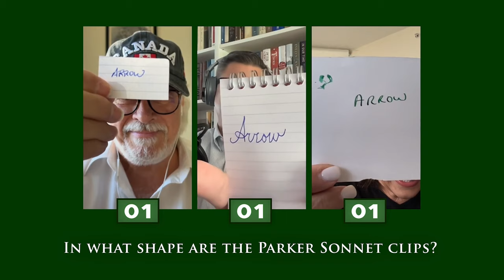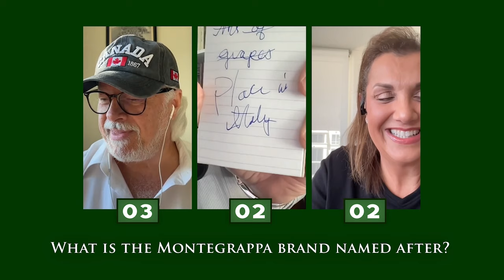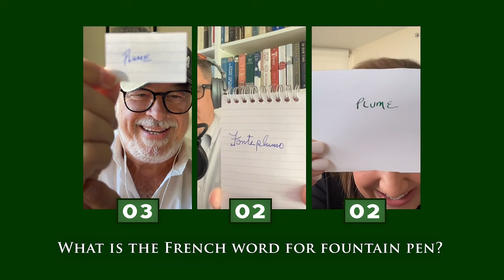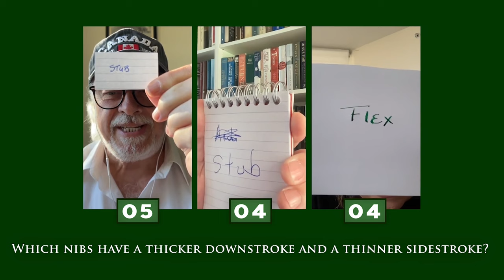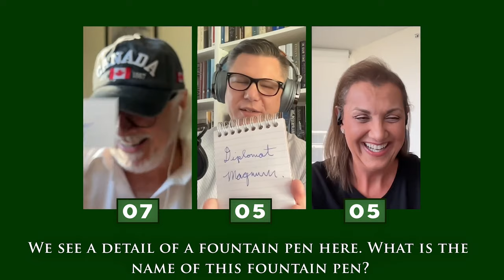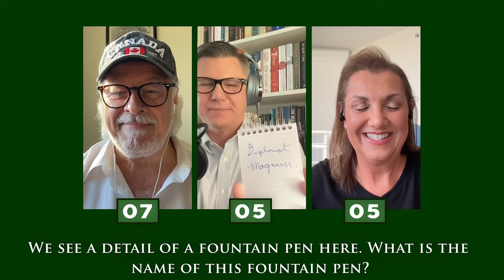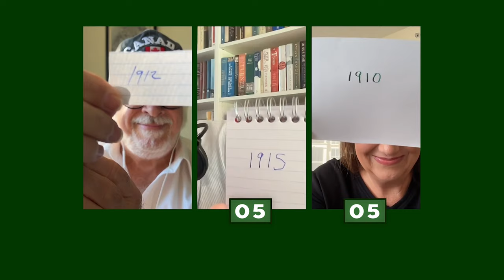The Pen Quiz Show - #5 - Douglas Rathbun, Hemingway Jones, and Clare Coco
In the Pen Quiz Show we ask three participants 10 fountain pen related questions. The participants write down the answers with their favorite fountain pens on a piece of paper and show the answers to the camera. The questions consider popular pen brands like Montblanc, Pelikan, Montegrappa and many more. This episode is the first episode of September, the two winners will move forward to the second episode.

Are you able to beat our participants? Join the fun by writing down your answers in the comment section!

TIMESTAMPS
00:00 - Intro
01:31 - Participants
04:05 - In which city is Jacques Herbin based?
05:10 - In what shape are the Parker Sonnet clips?
06:01 - What is the Montegrappa brand named after?
07:10 - What is the French word for fountain pen?
08:12 - Which of the following pens is NOT a Leonardo pen?
09:23 - Which color is the Kaweco Dutch Pen Show Special Edition?
10:20 - Which Montblanc collection is inspired by the world of aviation?
11:24 - Which nibs have a thicker downstroke and a thinner sidestroke?
12:12 - What is the Pelikan Edelstein color of the year? – Rose Quartz?
13:00 - What is the name of this fountain pen?
15:18 - In which year was Montegrappa founded?
16:25 - Outro